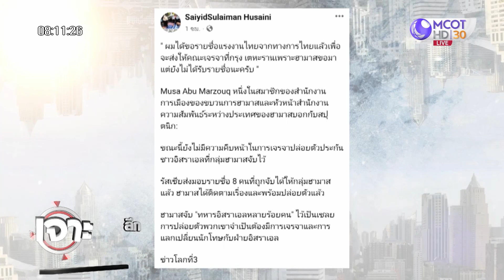เหตุสู้รบมีแนวโน้มรุนแรง! 'เศรษฐา' วอนพี่น้องคนไทยกลับบ้าน (30 ต.ค. 66) | เจาะลึกทั่วไทย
เหตุสู้รบมีแนวโน้มรุนแรง! 'เศรษฐา' วอนพี่น้องคนไทยกลับบ้าน